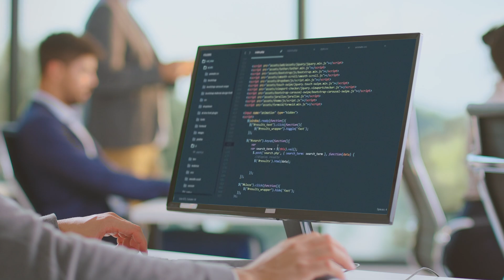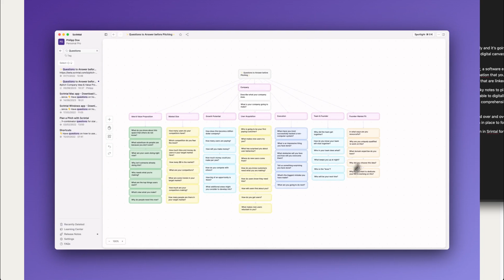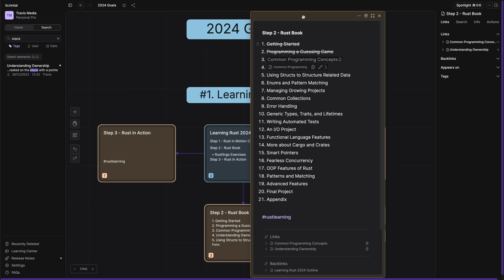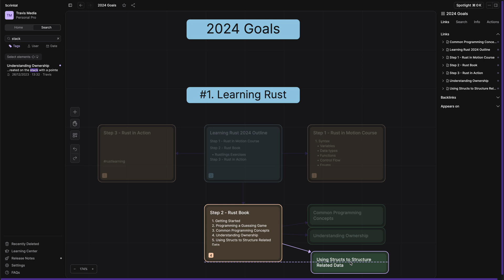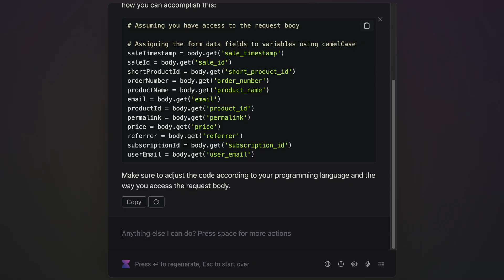A 2024 Junior Developer Checklist (9 Tips For Success)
Are you a junior developer? Have you been in the industry for a year or two or three? Great! But what’s next? What are your goals or aspirations in 2024?

When you look back at the end of 2024, will you have had a productive and fruitful year?

Well the best thing, right now, for your software engineering career, is to be proactive in what you want.

And guess what? You get a new year to see it through.

In this video, I’ll give you a checklist of some key things you may want to consider in your 2024 junior developer planning.

What would you add to it? Let me know down in the comments.

Timestamps
00:00 Intro
00:43 1 Go Deeper
03:52 2 Learn This!
04:26 3 Learn in community
05:26 4 AI Tools
06:00 5 Life Situation
06:29 6 Max the PTO
07:03 7 Money!
07:44 8 On the side…
08:12 9 In the Cloud